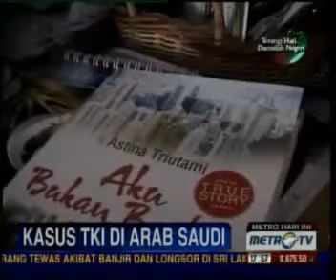Jokowi Ahok Pemilu 2014 Negosiasi Pembebasan TKI Satinah Dinilai Tidak Efektif Pilpres 2014